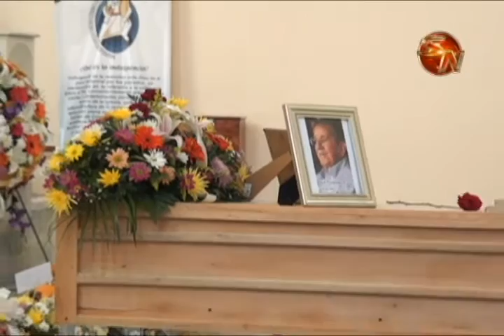Saúl Fernández deja un gran legado: Almacén el 5 Menos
Una empresa líder en Pérez Zeledón, ese es el Almacén el 5 Menos, que busca abastecer las necesidades de sus clientes brindando siempre un excelente servicio y gran variedad de artículos y productos.

Es por esa labor destacada de Saúl Fernández, que en setiembre de 2015, la Asociación de Inquilinos del Mercado Municipal y Terminal de Autobuses, le rindió un reconocimiento.